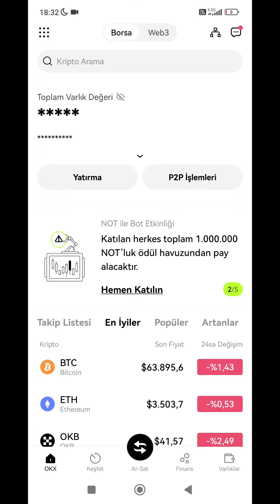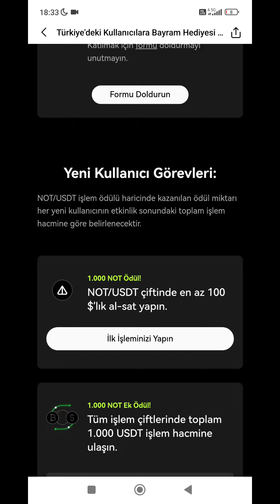OKX BORSASI REFERANS AİRDROP ETKİNLİĞİ ! HER REF + 1.500 NOT COİN !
✅ KULLANDIĞIM KRİPTO PARA CÜZDANLARI VE COİN BORSALARI AŞAĞIDA ✅
🛑GATEİO BORSASI EN YENİ COİNLER VE START-UP PROJELERİ HER GÜN AİRDROP YAPAN 👇

B-LOVE
b-love network
RTM AİRDROP
RAPTOREUM AİRDROP
COİNEX AİRDROP
gate.io airdropları
gate.io öğren kazan
bitget
messi and bitget
bitexen clup
nexo.io
nexo airdrop
nexo coin
nexo token
free airdrop
nexo free
Free cash
dolar kazan
dolar kazandıran site
free dolar
earn money
BİLGİSAYARI AÇIK TUT PARA KAZAN
TELEFONDAN PARA KAZAN
coinex çekim
nexo airdrop
nexo 25$
para kazan
140$ airdrop
bedava para kazan
airdrop kampanyası
anlık airdrop
easyexchangepro
gabur
gabur token
gabur token çekimi
abra wallet
free airdrop
bedava para kazan
nexo airdrop
nexo borsası
freecash
50 cet çekim
earn crypto
earn usdt
earn bitcoin
earn tlc
tlc coin
bybit airdrop
free usdt
earn free crypto
bitcoin 100.000$
bitcoin up